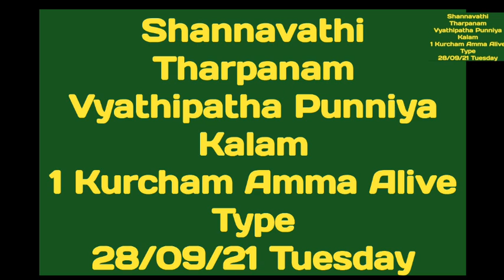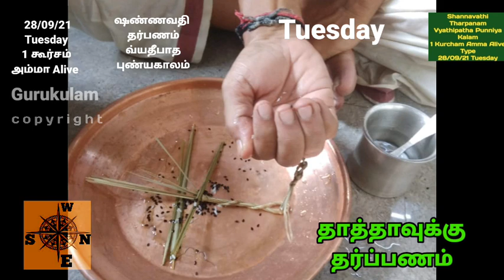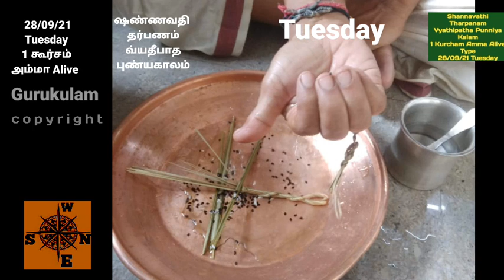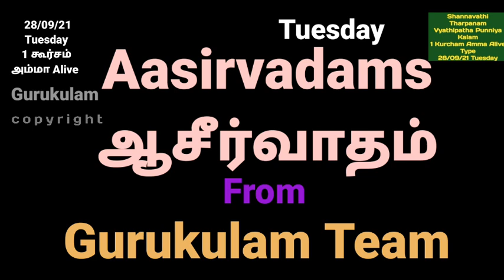Shannavathi Tharpanam Maha Vyathipadha Punniya Kalam 1 kurcham amma alive type 28 09 21 Tuesday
Shannavathi Tharpanam. Maha Vyathipadha punniya kala tharpanam.
This video is for yajur vedham apastamba sutram and those who are following 1 kurcham method and for whom mother is alive. for other types please see the playlist.